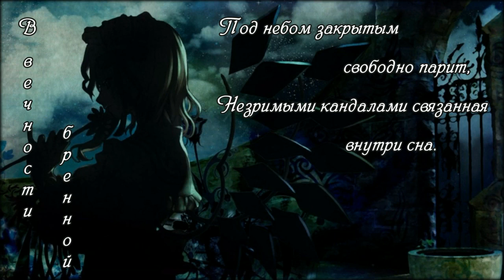awomori feat. Hime Ringo - 永遠に儚き人の夢 [Towa ni Hakanaki Hito no Yume] (rus sub)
Примечания:
1) Порядок слов в русском и японском языках НЕ совпадает. Так сделано для литературности.
2) Слово 儚き (Hakanaki) имеет двойственное значение: "временный\преходящий" и "недолговечный\бренный." На этом построена игра слов.
3) 胡蝶の夢 (Kouchou no Yume) - это отсылка к китайскому философу, которому приснилось, что он бабочка, а, когда проснулся, то не понимал, то ли он бабочка, которой снится, что она философ, то ли наоборот. Если передавать смысл, то он будет примерно таким: "не понимать, где реальность, а где сон."
4) Слово Hitogata записано на катакане, поэтому тут также игра слов идёт с "человек" и "кукла."
5) В предпоследней фразе 楽園の中を (Yume no naka o) слово "Рай" записано как "сон," что является очередной игрой слов.
Song: awomori
Песня: awomori
Перевод с японского\тех. редактура: めんどくさい
Лит. редактура: Василиса Матюшкина
Ромадзи:

Sadame no hate ni
Towa ni samenai
Karisome no rakuen o
Musou ni utsushi...

Utsuro ni tadayou utsukushiki sekai
Setsuna ni hitori tatazumu toikaketa sora
Shizuka ni haseru kochou no yume

Sadame o tsudzuri sadame o tsumugi
Hitogata wa sora o nai yume o mi tsudzukete

Harukana kanata no
Hakanai yumemite

Kasaneta hibi wa
Uruwashiki hibi wa
Boukyaku no kanata e to
Kieyuku to shitte mo

Hitogata wa sora o mau sukuwa renu mama ni
Tozasareta sora jiyuu ni kakete
Mienu kase ni shibarare yume no naka o

Hakanaki towa ni